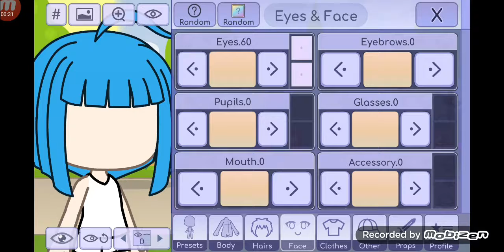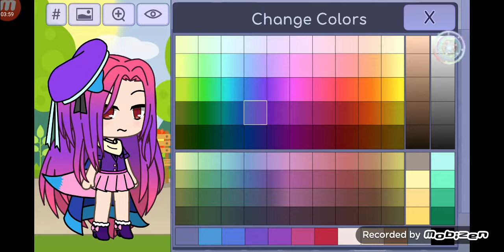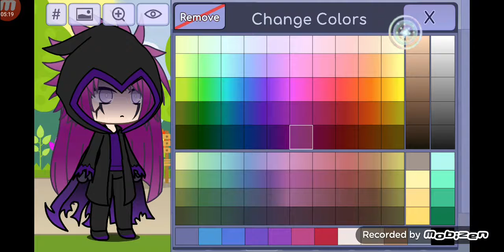I swear by God, this is a video Ok assistant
لا
لا
لا لا لا لا لا لا لا لا

لا لا لا لا لا لا لا لا لا لا لا لا لا